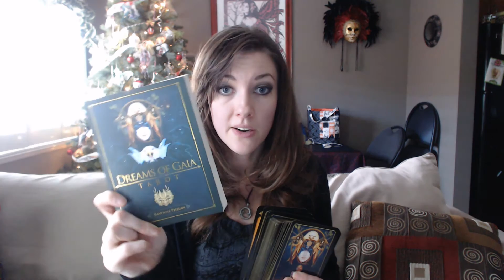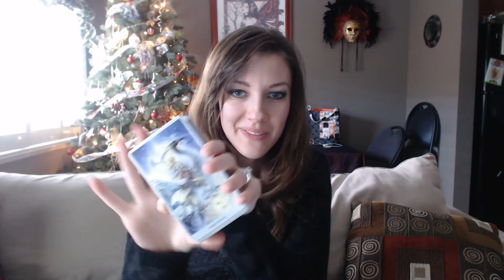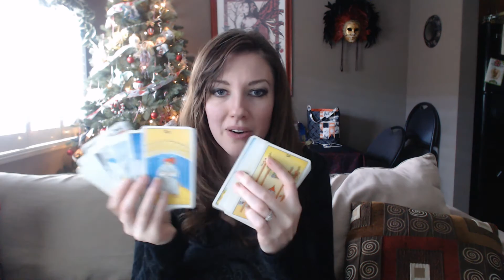31 Days of Tarot 2017, Day 2: Top 5 Tarot Decks of 2016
My top 5 Tarot Decks of 2016:
1. Dreams of Gaia Tarot
2. Shadowscapes Tarot
3. Universal Waite Tarot
4. Linestrider Tarot
5. Ceccoli Tarot
***Video correction: Ceccoli Tarot was originally published in 2014, but the Ceccoli Oracle & Ceccoli Tarot MINI were published in 2016